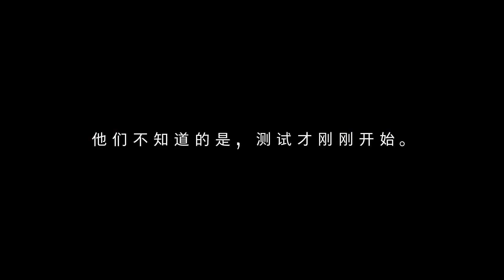一场实验揭开20个秘密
李晨和20个普通家庭，揭示千万家庭不曾公开的秘密。